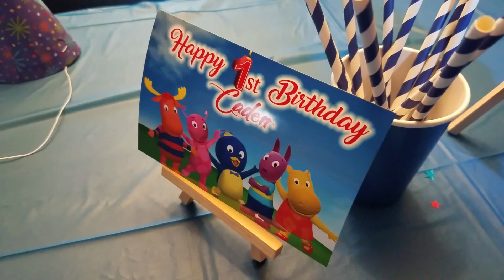Caden's 1st Birthday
Hey fam!! Hope you enjoy the vlog! Caden is 1 yr old yay!

Instagram, Twitter, Snapchat, Facebook (@svinsonbullock)

VISIT V3'S WEBSITE

All social media platforms @SHONLOCK

BENEDICTION CLOTHING CO.